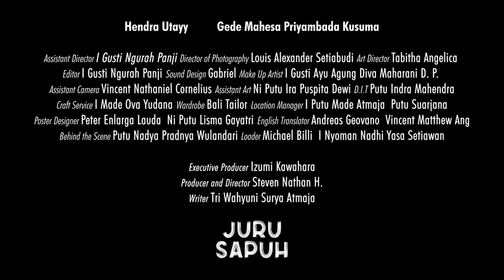Q&A session with Steven Nathan about "Harbinger" - MiraBan UK Film Awards, 3rd edition (2022)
Amazing to learn more about "Harbinger" and Indonesian recent history thanks to Steven Nathan Herdijaya!
Fancy watching this film? Follow us during our festival days (14th-17th March) and get the chance to watch it in streaming through our website mirabanukfilmawards.co.uk

MiraBan is a UK Limited Trade Company specialized in Art Contests (Visual and Fine Arts) and Film Festivals. to create business connections between artists.
Our goal is to support Art in its various forms and create business connections, providing a rewarding experience for both our employees and clients.

+Welcome to MiraBan World!
- The Team